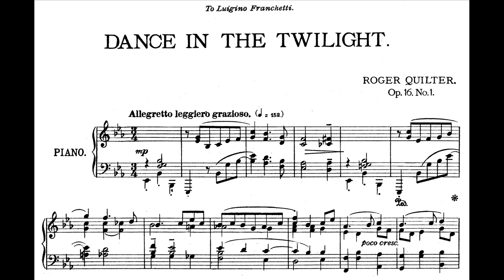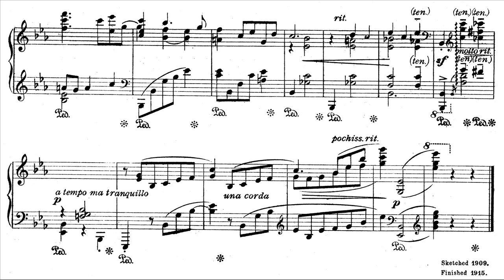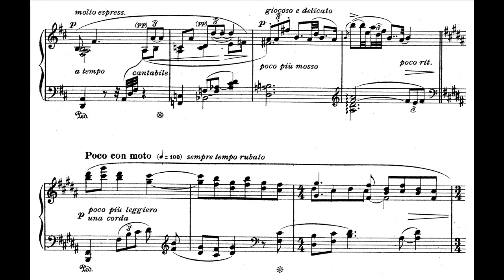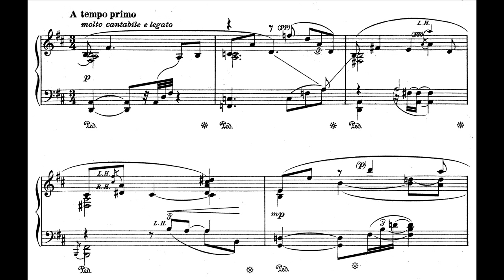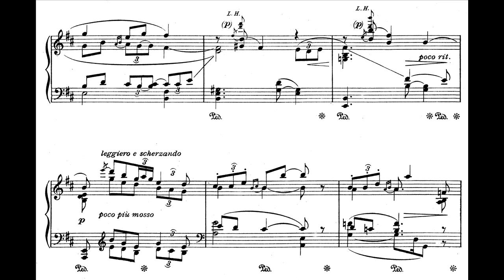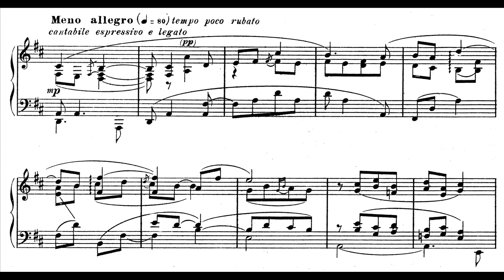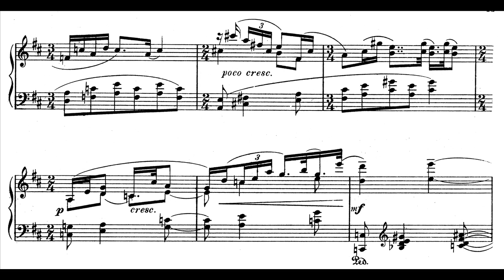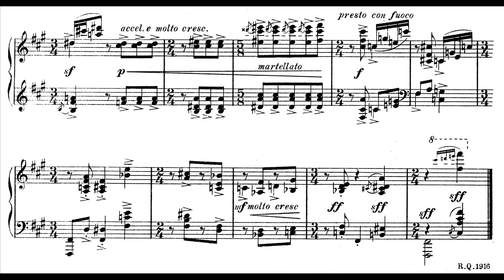Quilter - Three Pieces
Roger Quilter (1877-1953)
Three Pieces for Pianoforte, Op.16 (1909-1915) with score

0:00 - No.1 Dance in the Twilight
2:24 - No.2 Summer Evening
7:30 - No.3 At A Country Fair

David Owen Norris (piano)
special thanks to alfor for the scan